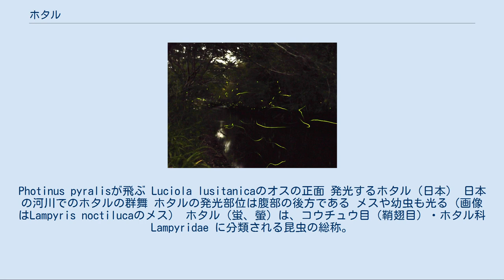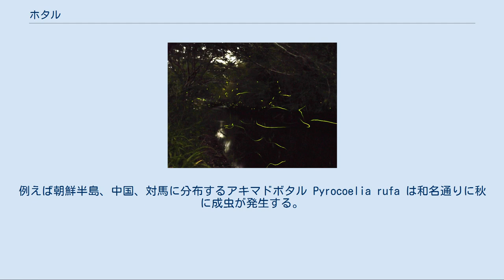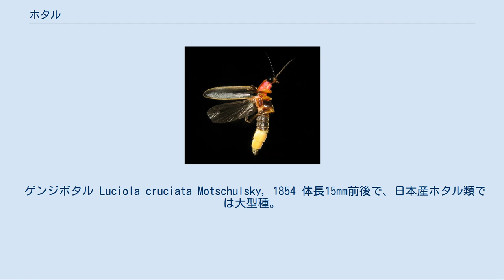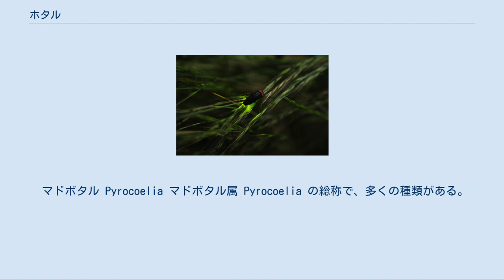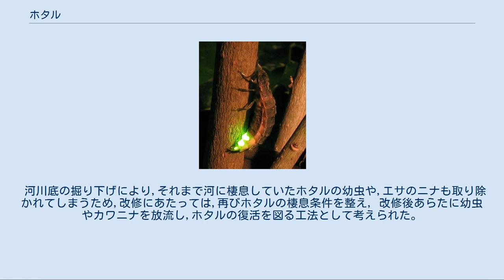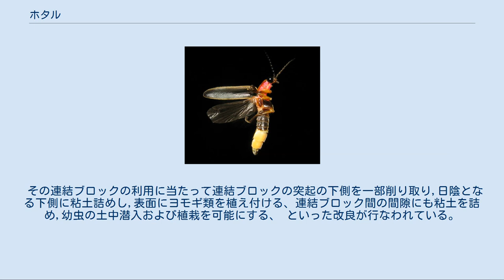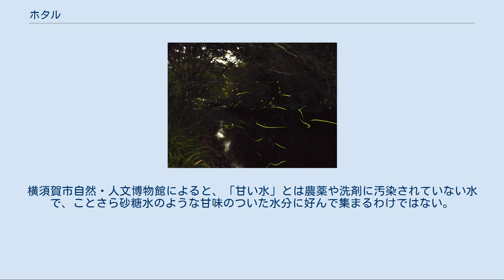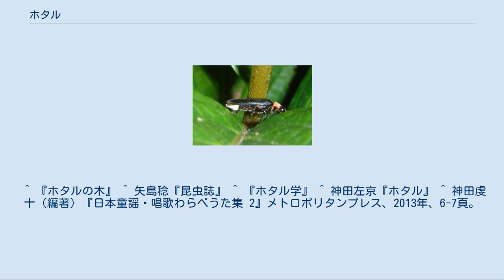ホタル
Photinus pyralisが飛ぶ Luciola lusitanicaのオスの正面 発光するホタル（日本） 日本の河川でのホタルの群舞 ホタルの発光部位は腹部の後方である メスや幼虫も光る（画像はLampyris noctilucaのメス） ホタル（蛍、螢）は、コウチュウ目（鞘翅目）・ホタル科 Lampyridae に分類される昆虫の総称。
発光することで知られる昆虫である。
 主に熱帯から温帯の多雨地域に分布し、世界にはおよそ2,000種が生息しているとされる。
幼虫時代を水中で過ごす水生ホタルと、陸上の湿地で過ごす陸生ホタルがいる。
 日本で「ホタル」といえば、本州以南の日本各地に分布し、5月から6月にかけて孵化するゲンジボタル Luciola cruciata を指すことが多い。
日本ではゲンジボタルが親しまれていて、これが全てのホタルの代表であるかのように考えられるが、実際には遥かに多様な種がある。
国内には約40種が知られており、世界的には熱帯を主な分布域とするだけに、本土（九州以北）より南西諸島により多くの種がある。
 さらに南に下った台湾では約58種が生息しており、初夏にホタルを鑑賞する観光行事も行われている。
 ゲンジボタルの成虫が初夏に発生するため、日本ではホタルは夏の風物詩と捉えられており、夜の蛍の発光を鑑賞する「蛍狩り」が行われる。
日本を含む東アジアにおいて、蛍の成虫は必ずしも夏だけに出現するものではない。
例えば朝鮮半島、中国、対馬に分布するアキマドボタル Pyrocoelia rufa は和名通りに秋に成虫が発生する。
西表島で発見されたイリオモテボタル Rhagophthalmus ohbai は真冬に発光する。
 成虫の体長は数mm～30mmほどで、甲虫としては小型～中型である。
体型は前後に細長く、腹背に平たい。
特に前胸は平らで、頭部を被うことが多い。
よくある色合いは全体に黒っぽく、前胸だけが赤いというものである。
その体は甲虫としては柔らかい。
オスとメスを比べるとメスのほうが大きい。
メスは翅が退化して飛べない種類があり、さらには幼虫のままのような外見をした種類もいる。
成虫期間は約1～2週間。
 幼虫はやや扁平で細長い。
頭部は胸部に引っ込めることができる。
胸部に短い三対の歩脚があり、腹部の後端に吸盤があって、シャクトリムシのように移動する。
 多くの種類の幼虫は湿潤な森林の林床で生活し、種類によってマイマイやキセルガイなどの陸生巻貝類やミミズ、ヤスデなどといった土壌動物の捕食者として分化している。
日本に棲むゲンジボタル、ヘイケボタル、クメジマボタルの3種の幼虫は淡水中に生息し、モノアラガイやカワニナ、タニシやミヤイリガイなどの淡水生巻貝類を捕食するが、これはホタル全体で見るとむしろ少数派である（実際、『ファーブル昆虫記』に登場するホタルは陸棲で、カタツムリを捕食する）。
また、スジグロボタルの幼虫は普段は陸上で生活するが、摂食時のみ林内の小さな湧水や細流の水中に潜り、カワニナを捕食していることが知られている。
ゲンジボタルやヘイケボタルなど水生の種では、幼虫・成虫ともに水草やスイカのような香りがある。
 多くの種類の成虫は、口器が退化しているため、口器はかろうじて水分を摂取するぐらいしか機能を有していない。
このため、ほぼ1～2週間の間に、幼虫時代に蓄えた栄養素のみで繁殖活動を行うことになる。
海外には、成虫となっても他の昆虫などを捕食する種がいる。
 ホタルのうち尾部などに発光器官を持つ種は、酵素のルシフェラーゼと、ルシフェリンの化学反応で光を発する（後述「発光のメカニズム」参照）。
日本の基礎生物学研究所と中部大学はヘイケボタルの、両者に米国マサチューセッツ工科大学を加えた研究チームは米国産ホタル「フォティヌス・ピラリス」のゲノムを2018年に解読。
発光しない生物にもある脂肪酸代謝酵素（アシルCoA合成酵素）が、ホタルの祖先が進化する過程で重複を起こして、1億年以上前に発光能力を得たと推測されるとの研究結果を発表した（ホタルとは近縁のヒカリコメツキの発光原理も同様であるが、進化の過程は別）。
 ホタルが発光する能力を獲得したのは「敵をおどかすため」という説や「食べるとまずいことを警告する警戒色である」という説がある。
事実ホタル科の昆虫は毒を有しており、よく似た姿や配色（ベーツ擬態、ミューラー擬態）をした昆虫も存在する。
ただし、それらは体色が蛍に似るものであり、発光するわけではない。
 卵や幼虫...